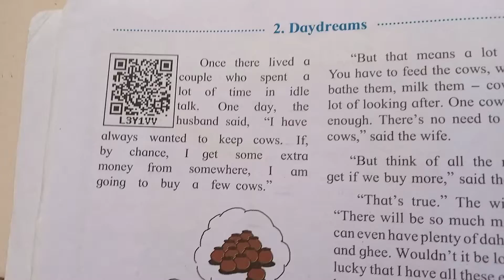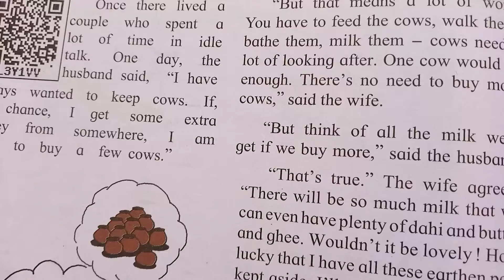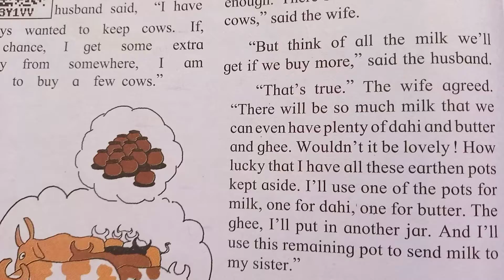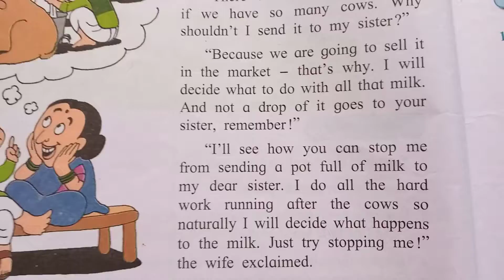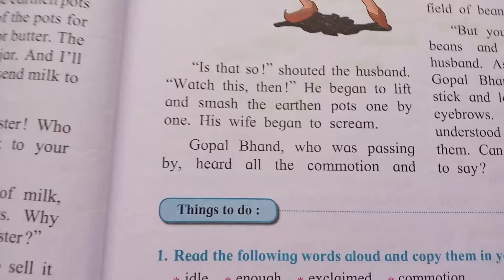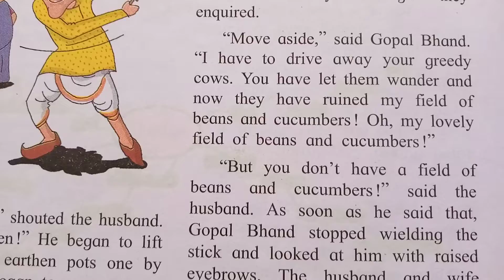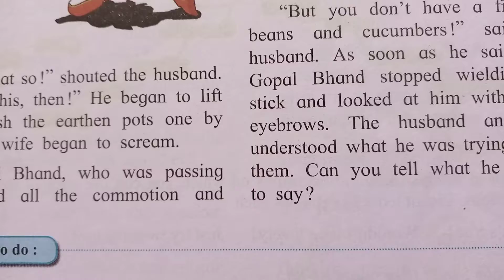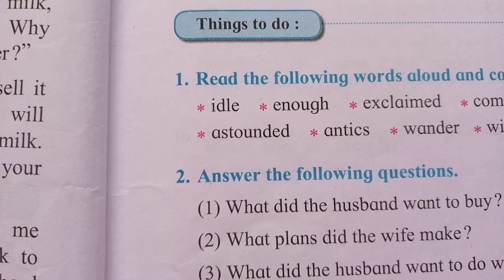Std V English Lesson no 2. Daydreams.